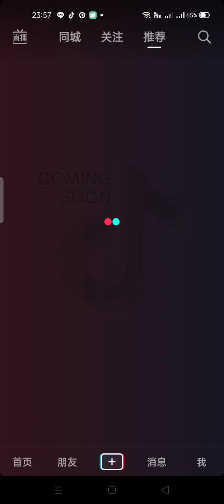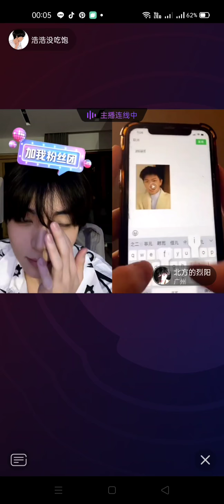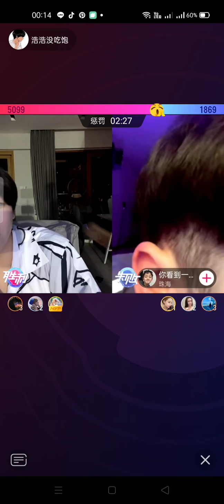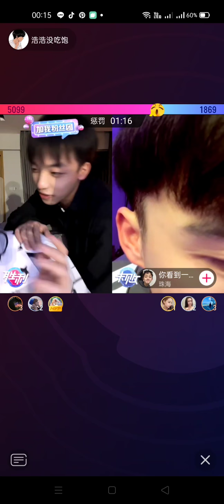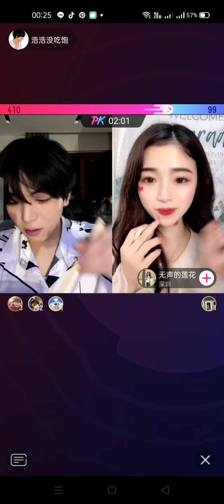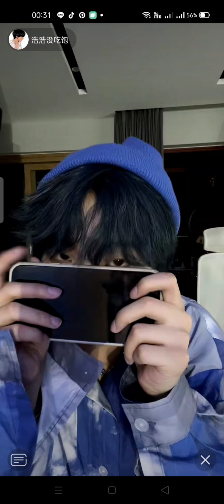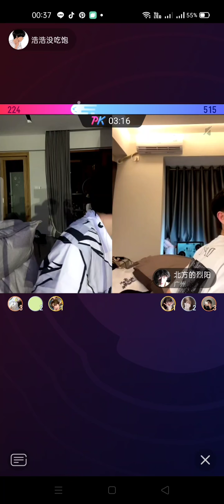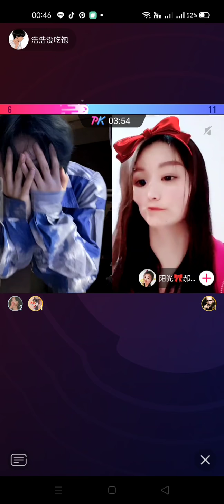[🔴LIVE] 27-03-64|Haohao stream live douyin